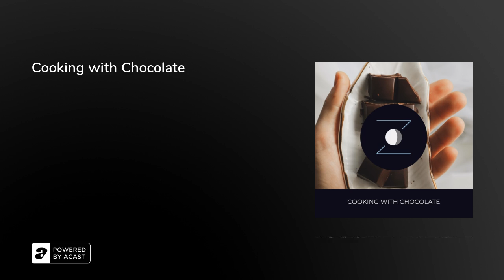Cooking with Chocolate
The Maya believed that cacao was discovered by the gods in a mountain along with other delectable foods, for their divine use. According to Maya mythology, the Plumed Serpent gave cacao to the Maya after humans were created by the divine grandmother goddess.

— read by 'V' —